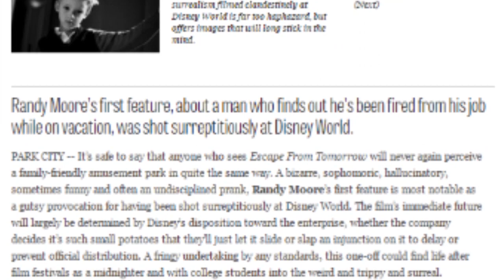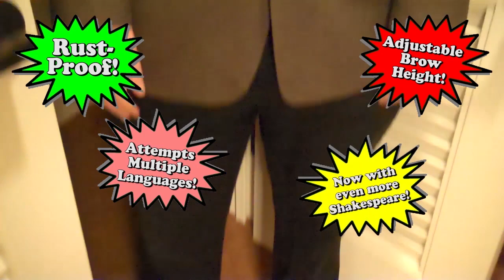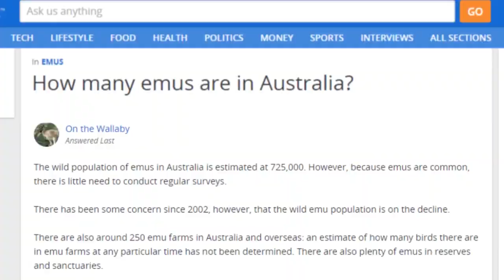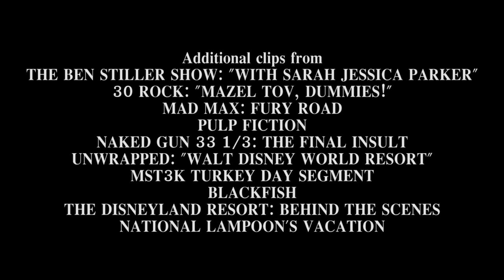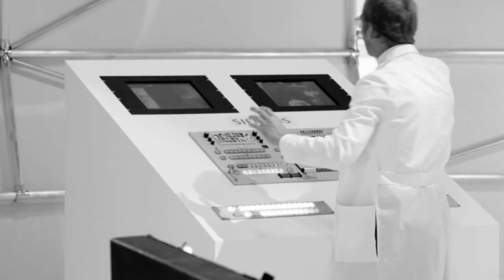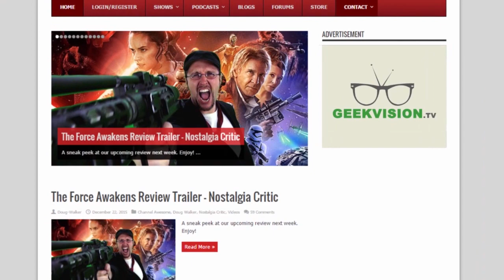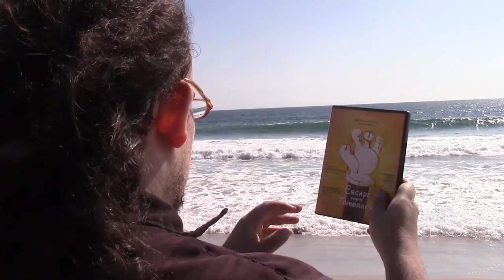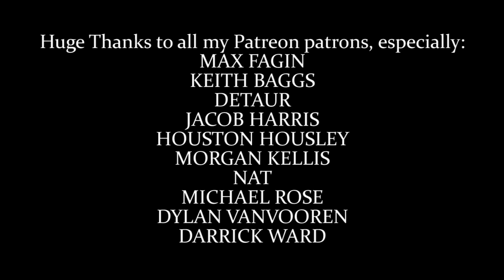Some Jerk With A COMMENTARY: Escape From Tomorrow!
Some Jerk is joined by his cohorts David Ganssle and Nicholas Bogroff Ganssle to commentate on his review of the 2013 indie movie shot guerrilla-style at the Disney parks, Escape From Tomorrow!